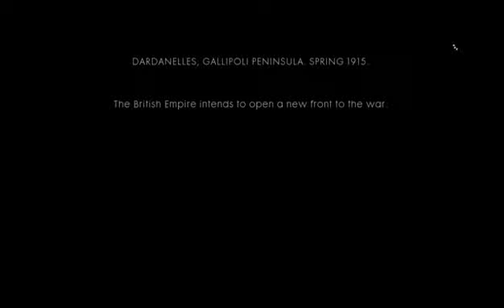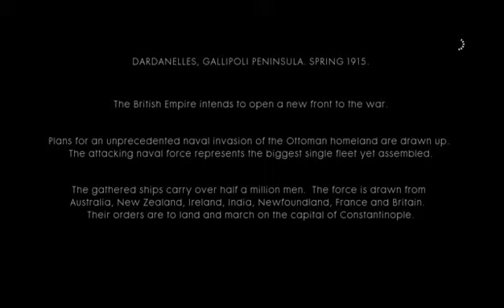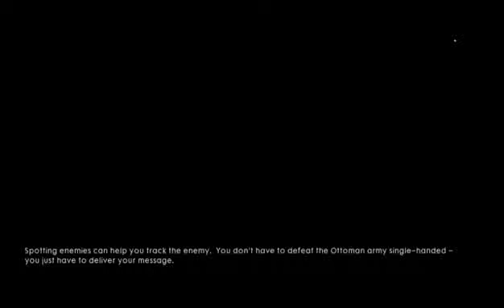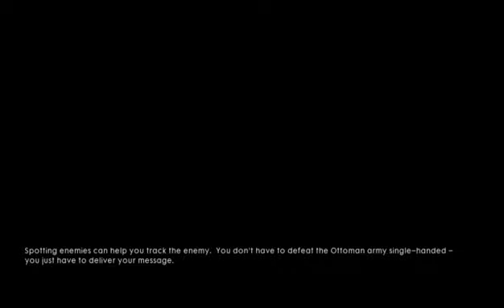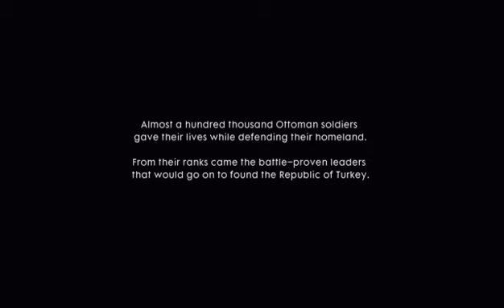Battlefield 1 australians dont die